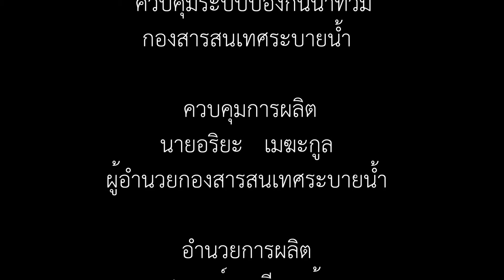ผู้ว่าราชการ กทม ลงพื้นที่ ท่าน้ำเทเวศน์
เพื่อตรวจสอบโครงการเชื่อมต่อการเดินทางของประชาชน การซ่อมแซมแนวเขื่อนคลองผดุงกรุงเกษม และระดับน้ำในการเดินเรือ